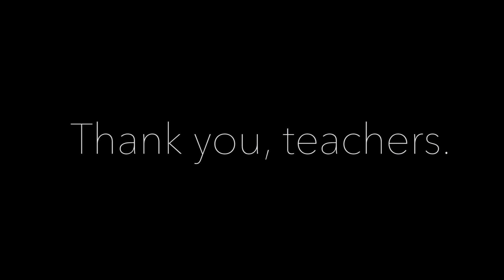Teachers, 2020 Tried to Break You (But it didn't)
If you are a teacher, 2020 tried to break you.

You had 1 week to convert everything you do to a distance-learning classroom. You have one of the most complex jobs there is, hundreds of students, thousands of moving parts, and you had 1 week to somehow figure out how you were still going to be a teacher in the midst of a crisis. How you were going to get your students to still think about school, from home, during a pandemic. Get them to open up a book outside of the classroom. How you’d get them to engage their analytical, systematic, and creative minds while they are surrounded by distractions. How you were going to ensure your students would still know someone in the world deeply cares for them. And all of this while you were parenting. Or caring for loved ones. While you were worried about getting sick. While you were homeschooling your own children. The familiarity of this job went away with the pandemic.

But the pressures of it didn’t. The parent phone calls didn’t. The long hours, the sense of isolation, the grading, the anxiety didn’t go away. There was no leaving work at work anymore, because home became work. You answered every student email, took every phone call, was available for every office hour, and were committed to every student.

2020 tried to break you. But it didn’t.